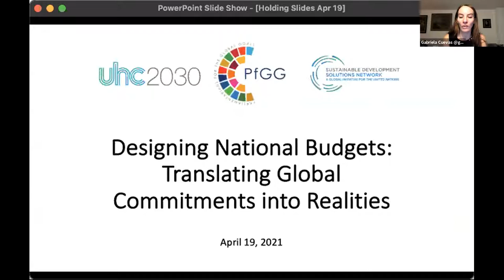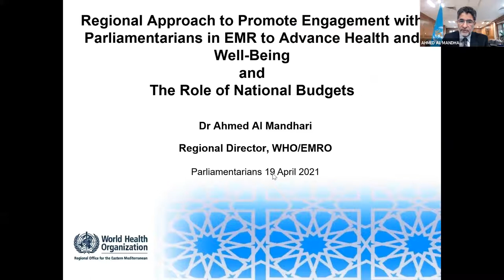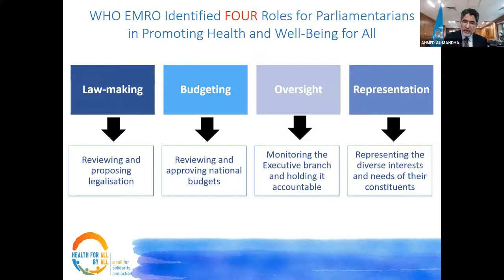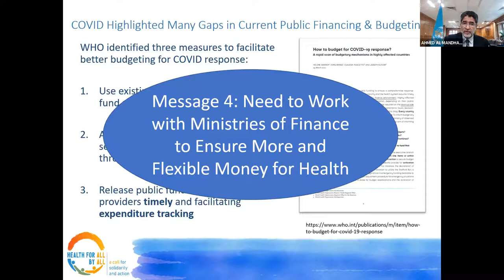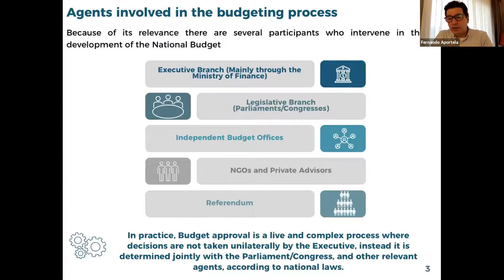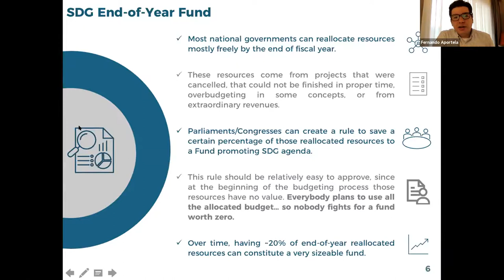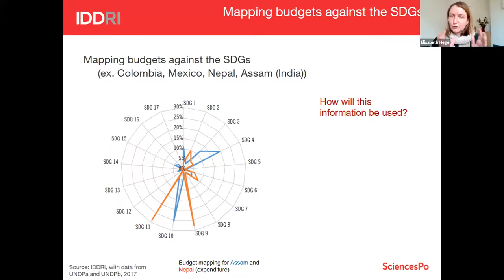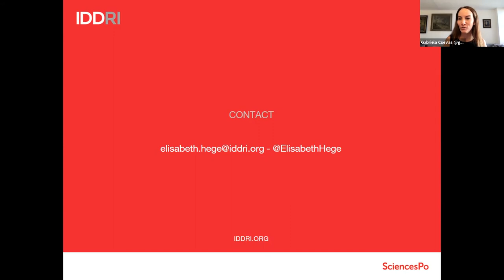Designing National Budgets: Translating Global Commitments into Realities - Presentations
On Monday, April 19th, the SDSN, in partnership with Parliamentarians for the Global Goals (PfGG) and UHC2030, presented the third and final installment of their webinar series Parliamentary Leadership for the 2030 Agenda. The series aimed to support parliamentarians with scientific evidence for decision making, and this event focused on the role Parliamentarians play in developing and approving national budgets, and how their authority and voice in budgeting matters can be used to support SDG achievement.